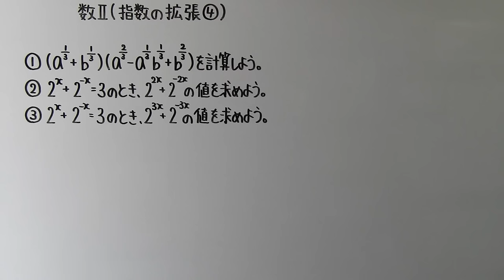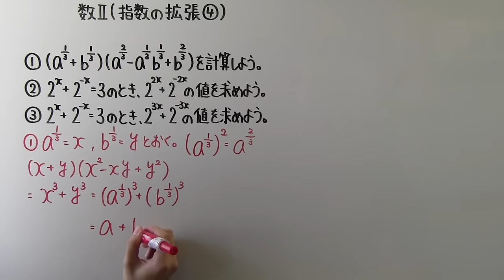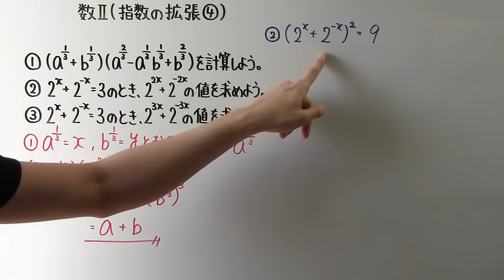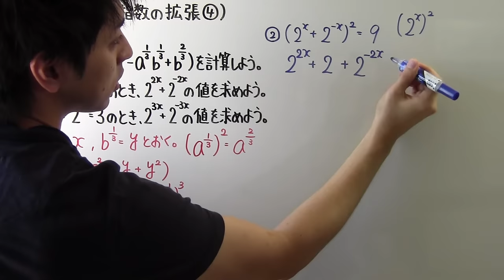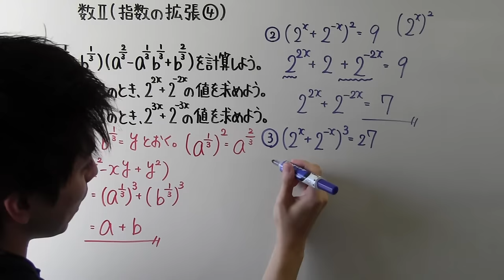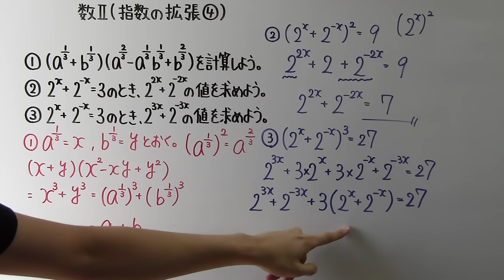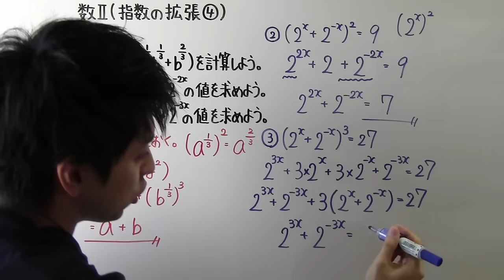【高校数学】 数Ⅱ－１２６ 指数の拡張④